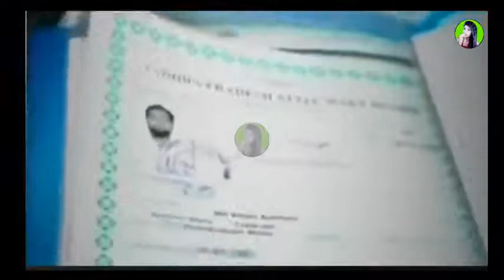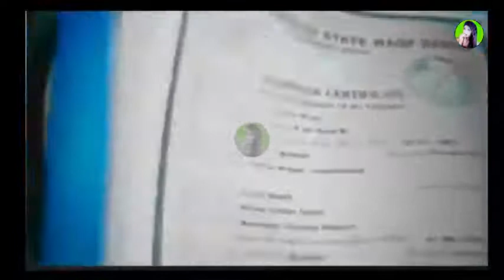RSS के कार्यकर्ता के एक हिन्दू भाई ने इस्लाम कबूल किया👌 ? | motive of life